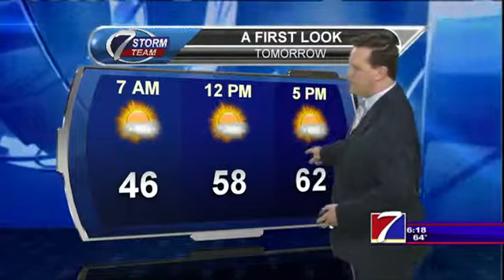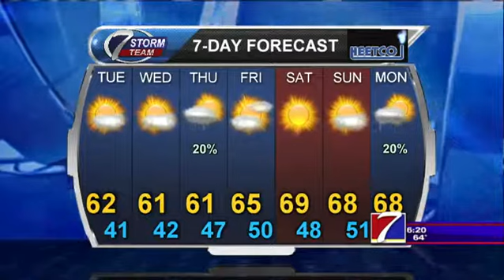Cooler but nice weather ahead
A quiet weather pattern continues